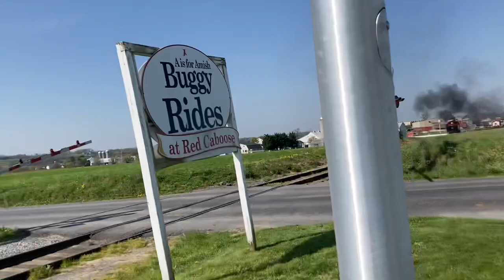False alarm! Strasburg railroad